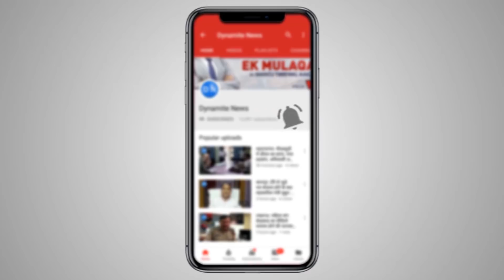महराजगंज: डाइनामाइट न्यूज़ पहुंचा शहीद पंकज त्रिपाठी के घर, हर तरफ गम और गुस्से में लोग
महराजगंज: डाइनामाइट न्यूज़ पहुंचा शहीद पंकज त्रिपाठी के घर, हर तरफ गम और गुस्से में लोग.. देखिये क्या है लोगों की प्रतिक्रिया..